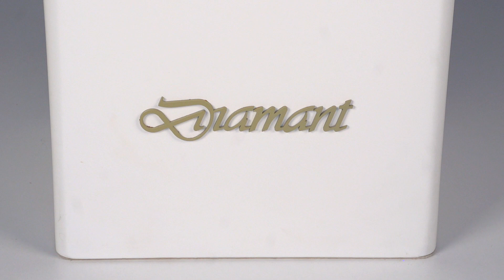Акустическая система Hi-End класса - Русь (модификация Diamant)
Акустическая система Русь
Русь - 3 полосная акустическая система класса Hi-End на динамических головках с плоскими сотовыми диафрагмами.

АС категории Hi-End Русь работает в составе комплексов звуко-воспроизведения Таврического, Мариинского, Аничкова и других дворцов Санкт-Петербурга, с 1994 года используется для записей в одной из студий АО Санкт-Петербургская студия грамзаписи.

Для отделки корпусов используется шпон дорогих пород дерева: орех, дуб, ясень, красное дерево, а также покрытие по технологии отделки - белого рояля.

Качество звучания АС Русь отличает: высокая идентификация тембров музыкальных инструментов, хороший тембровый баланс, отсутствие форсирования звука при больших уровнях громкости, отсутствие ''разрывов'' в динамике воспроизведения, мягкость звучания, точность стереообраза.

Дизайн АС Русь подчеркивает конструктивные особенности сотовых излучающих элементов.

Все акустические системы фирмы Звук построены только на динамических головках громкоговорителей с плоскими сотовыми диафрагмами, что является результатом фундаментальных исследований специалистов научно-исследовательской лабаратории ВНИИ радиовещательного приема и акустики (Санкт-Петербург).